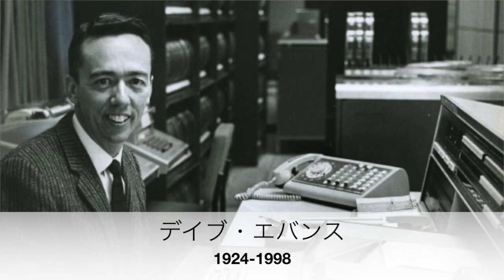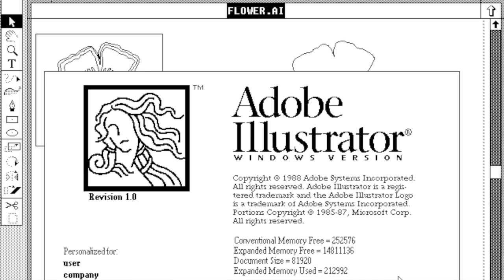3分でわかるジョン・ワーノック【アドビの創業者の一人】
1940年生まれ。アメリカの計算機科学者、経営者であり、アドビの創業者の一人として知られるジョン・ワーノックを紹介します。

こんにちは。人からわかる3分技術史。
今日はジョン・ワーノックについて勉強していきましょう。

ジョン・エドワード・ワーノック。1940年生まれ。アメリカの計算機科学者、経営者であり、アドビの創業者の一人として知られます。

ワーノックは、32代大統領フランクリン・ルーズベルト時代のアメリカ合衆国、ユタ州ソルトレイクシティに生まれました。
父親は弁護士であり、比較的裕福な家庭だったと言われます。若いワーノックは平凡な高校時代を過ごし、はじめ数学を苦手としていましたが、それを克服し、ユタ大学に入学。1964年に数学の学位を取得しました。
ワーノックの転機となったのは大学院生の頃、大学のコンピュータ・センターで働いていたときでした。ワーノックは、コンピュータ・センターで履修届を自動化するプログラムを制作する傍ら、学生たちの技術的な相談に乗っていました。そこにデイブ・エバンスの研究室の学生が、コンピュータ・グラフィックスの陰面処理の問題を持ち込んできました。
陰面処理とは、複数のオブジェクトが前後に重なったコンピュータ・グラフィックスがある場合に、それをどのように描画するかを決定する処理です。そこでワーノックは、それを高速に解決するアルゴリズムを考案。こうしてワーノックは一躍、コンピュータ・グラフィックスの優れた研究者として知られるようになりました。

その後のワーノックは、いくつかの会社を転々としたのち、1978年にゼロックス・パロアルト研究所に入所します。
そこでワーノックは、ユタ大学の後輩でもあったマーティン・ニューウェルとともに、コンピュータ・グラフィックスを記述するためのプログラミング言語である「JaM」を開発。「JaM」はプリンターで印刷用のデータを記述するのに用いられた言語である「Interpress」に発展しました。そこでワーノックと研究所の上司であったチャールズ・ゲシキはInterpressの製品化を試みましたが、失敗。
そして1982年、ワーノックとゲシキが創業した会社が、アドビ・システムズです。
ワーノックとゲシキは、InterpressをPostScriptという言語に発展させました。PostScriptはアップル社の高品質なプリンターであるLaserWriterに採用され、広く用いられることとなります。

その後もワーノックは、1986年にAdobe Illustrator、1991年にはPortable Document Format（PDF）を開発。技術者、そして経営者として、コンピュータ・グラフィックスを先導していきました。

2023年、ワーノックは膵臓がんにより82歳で亡くなります。現在においても、アドビの創業者の一人として、また、コンピュータ・グラフィックスのパイオニアの一人として知られています。

以上！